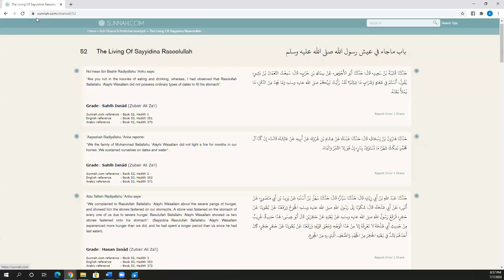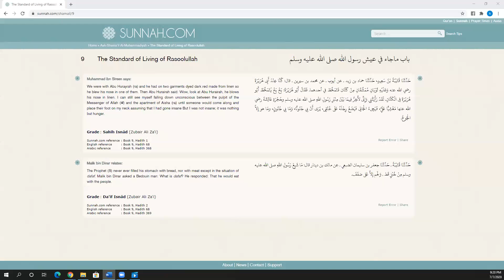Shama'il Muhammadiyyah Part 9- The Standard of Living of The Prophet- Sheikh Abdullah Al-Mahmudi